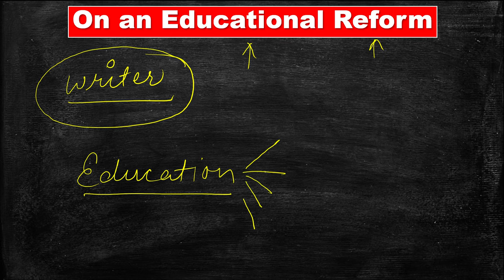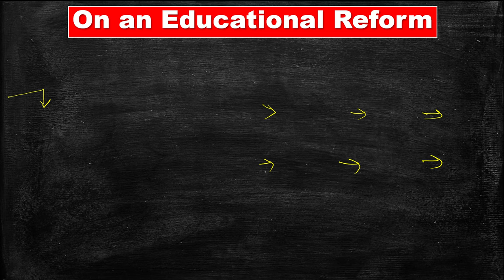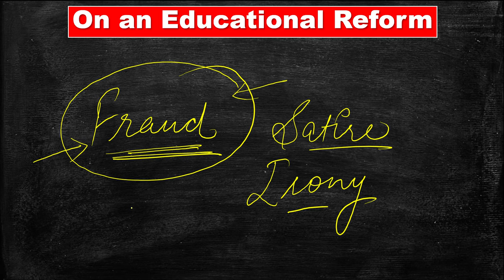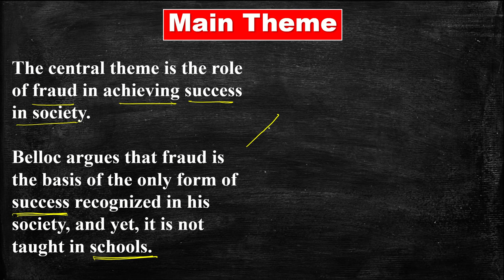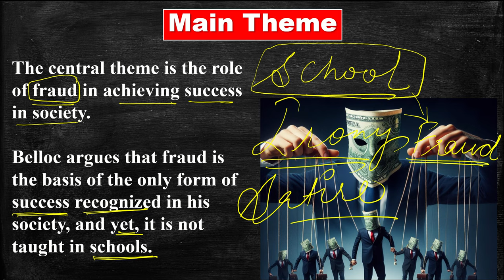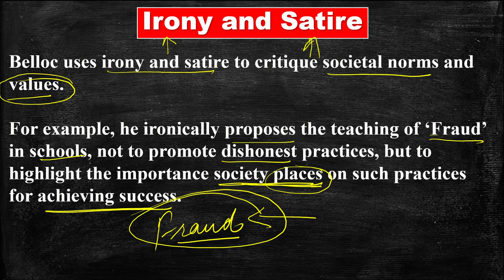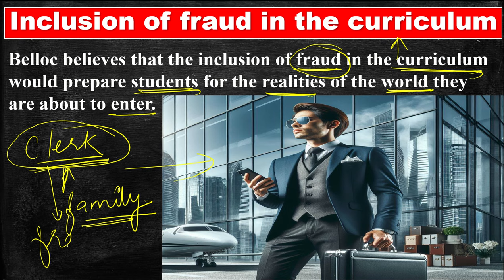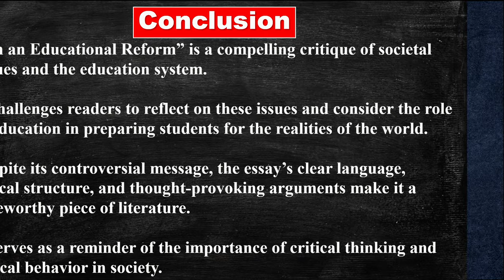On an Educational Reform by Hilaire Belloc | On an Educational Reform by Hilaire Belloc Summary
On an Educational Reform by Hilaire Belloc | On an Educational Reform by Hilaire Belloc Summary | Full explained हिंदी में | Hilaire Belloc On an Educational Reform | On Educational Reform

📖 Unveiling "On an Educational Reform" essay by Hilaire Belloc | 🎓

In this video, we dive into Hilaire Belloc's famous essay "On an Educational Reform" in Hindi.

If you're interested in literature, philosophy, or self-improvement, this video is for you! We'll analyze Hilaire Belloc's arguments and explore the relevance of his ideas in today's world. Don't miss out on this thought-provoking and informative discussion. 🌟

📚 Academic Essential: 'On an Educational Reform by Hilaire Belloc' holds a special place in the hearts of graduate and postgraduate students across various universities. It's a cornerstone for those preparing for UGC NET, SET, TGT, and PGT exams.

🔗 For more literary insights, explore our previous videos, a treasure trove of knowledge on our channel.

👍 If you find our content enriching and engaging, please show your support by hitting the 'Like' button. 📚🤝

Join us in celebrating the brilliance of Hilaire Belloc's "On an Educational Reform" and the joy of learning. Let's unlock the power of literature together! 🤩📜

essay
UGC NET
PGT
TGT
University exam
easy literary lessons
Rajasthan University
CCS University
Indian University
University Exam
On an educational reform by hilaire belloc summary
essay about reform education
on educational reform
education reform
on an educational reform by hilaire belloc in hindi
on an educational reform in hindi
on an educational reform summary in hindi
On an educational reform hilaire belloc
education reform movement
On educational reform by h belloc

essay
UGC NET
PGT
TGT
University exam
easy literary lessons
Rajasthan University
CCS University
Indian University
University Exam
on educational reform
education reform